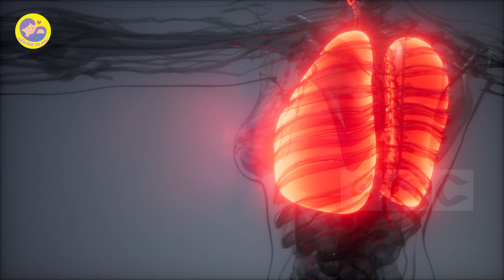☘️ Cô Vy Có Lây Từ Mẹ Sang Thai Nhi Không? Phụ Nữ Mang Thai Cần Làm Gì Để Ngăn Ngừa Cô Vy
Trước đợt bùng phát của chủng virus lạ từ Trung Quốc, nhiều người lo ngại rằng việc nhiễm Covid-19  khi mang thai sẽ ảnh hưởng đến em bé lẫn mẹ. Phụ nữ mang thai được cho là một trong những nhóm có nguy cơ cao nhất từ ảnh hưởng của đợt bùng phát chủng virus corona mới từ Trung Quốc. Bởi vì sự lây nhiễm của một số loại virus được biết là có nguy cơ ảnh hưởng đến sự phát triển của thai nhi và gây ra các vấn đề sức khỏe nghiêm trọng ở phụ nữ mang thai hoặc thậm chí khiến mẹ bầu sinh non. Vì vậy, nhiều người lo lắng rằng tình trạng nhiễm corona khi mang thai cũng sẽ ảnh hưởng không tốt cho cả mẹ lẫn con. Các nghiên cứu gần đây cho thấy, chưa có bằng chứng về khả năng lây truyền SARS-CoV-2 từ mẹ sang con trong quá trình mang thai, hay mẹ nhiễm virus trong thời gian mang thai có thể gây ra tình trạng dị tật bẩm sinh. Người ta cũng không tìm thấy SARS-CoV-2 qua xét nghiệm rau thai, máu cuống rốn, nước ối hay sữa mẹ.

Bên cạnh đó, chưa thấy có sự liên quan giữa nhiễm SARS-CoV-2 và tình trạng sảy thai, tuy nhiên cũng có báo cáo cho thấy viêm phổi do virus nói chung ở phụ nữ mang thai có liên quan đến tăng nguy cơ sinh non, thai chậm phát triển và tử vong thai nhi và trẻ sơ sinh.

Nội dung trên kênh Kiến Thức Mẹ Bầu được tổng hợp từ các nguồn thông tin được nhiều người chia sẻ. Kiến Thức Mẹ Bầu luôn mong muốn hướng đến một cuộc sống lành mạnh, những thói quen tốt trong sinh hoạt, thói quen ăn uống khoa học để cơ thể luôn thanh lọc, và khoẻ mạnh nhất.
Các bạn đừng quên ủng hộ ban biên tập của Kiến Thức Mẹ Bầu bằng cách bấm Đăng Ký Kênh và nhấn vào quả chuông bên cạnh để nhận được nhiều video hữu ích hơn từ Kiến Thức Mẹ Bầu nhé!

► Bà Bầu Ăn Củ Đậu Được Không? Những Lợi Ích Của Củ Đậu Đối Với Mẹ Bầu
► Bà Bầu Ăn Chôm Chôm Được Không? Những Lợi Ích Của Chôm Chôm Đối Với Mẹ Bầu

Video này thuộc quyền sở hữu của Kiến Thức Mẹ Bầu. xin vui lòng không re-upload dưới mọi hình thức.